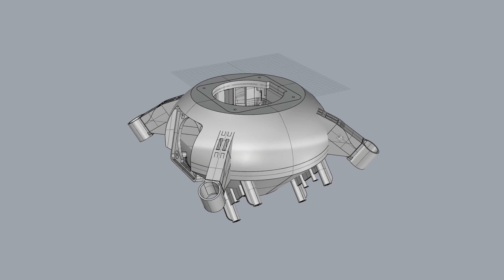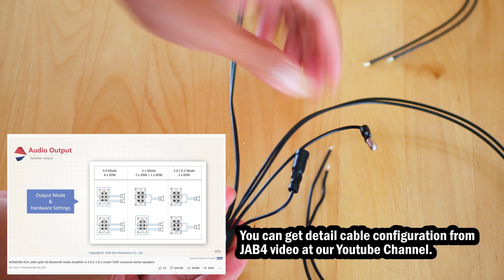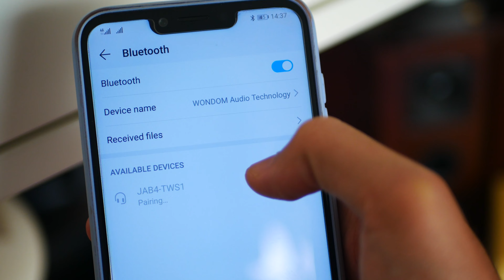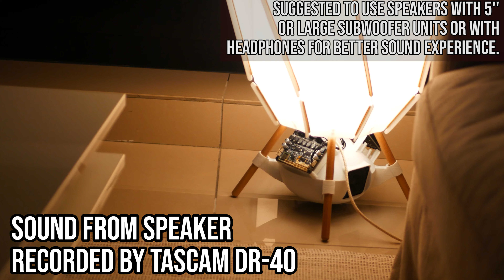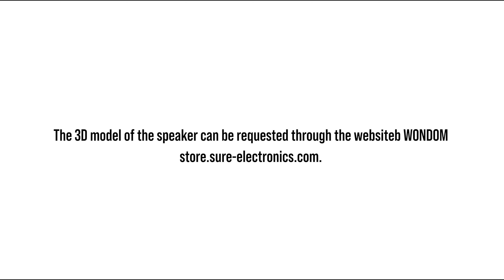DIY Modify IKEA SJOPENNA Floor LED Lamp w an UFO Style WONDOM Bluetooth Speaker|3D Print Home Audio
Let's modify the IKEA SJOPENNA Floor Lamp with our new design of speaker. Check out this new 3D Printed UFO Speaker. Showing on how it looks like when the speaker is set up with the floor lamp. After modification, your IKEA SJOPENNA Floor Lamp will turn into a lamp and a battery powered Bluetooth speaker! Pretty good!